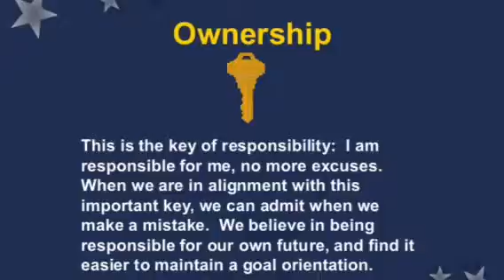Ownership key video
In January, the Spartans were learning about taking ownership.